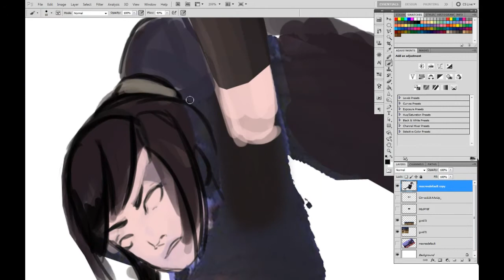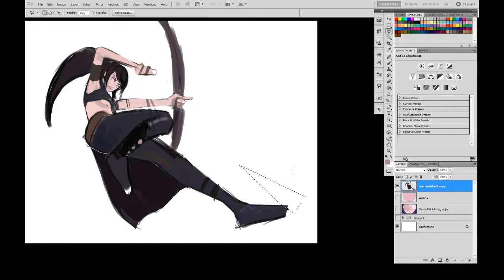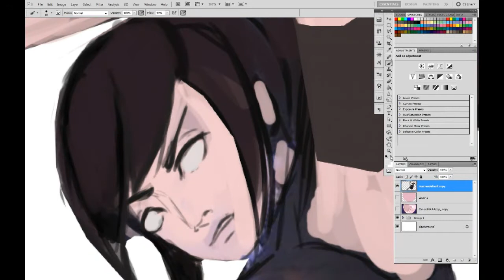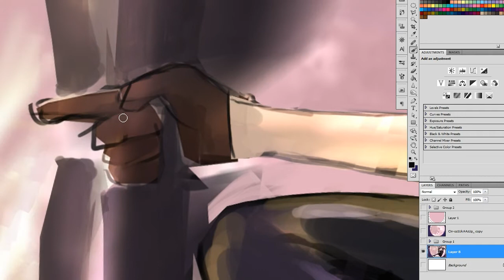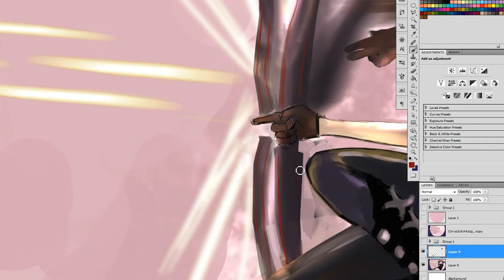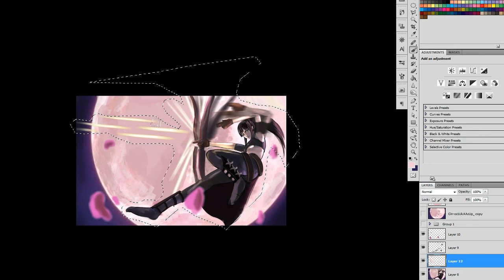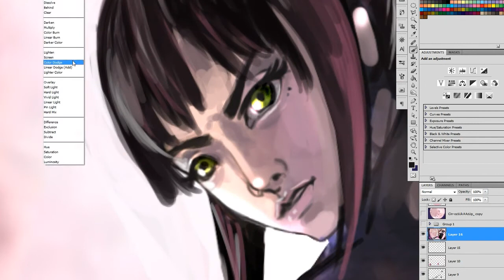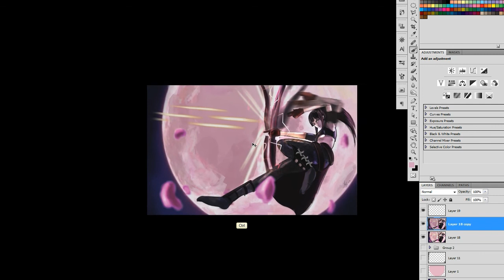GUILD WARS 2 ART : AURI THE RANGER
This was one of the commission i got from a fellow player and figured i would post the process in youtube. please leave thumbs up if you like to see more and do tell what you think. peace :)